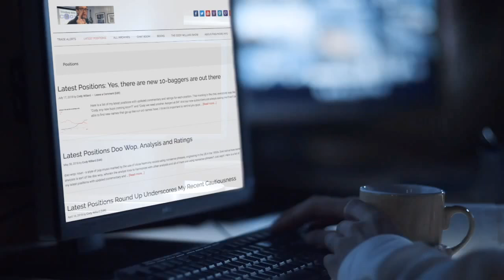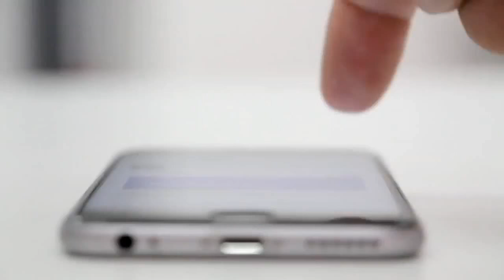The Cody Willard Show | Episode 7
In this episode, Cody talks about Trump saying companies shouldn't have to report quarterly earnings anymore. He then asks if Elizabeth Warren is more capitalist than Trump. Plus, sports with Ross the Boss and more!